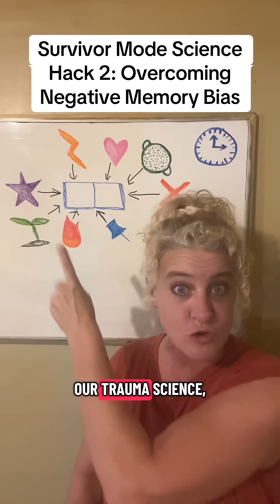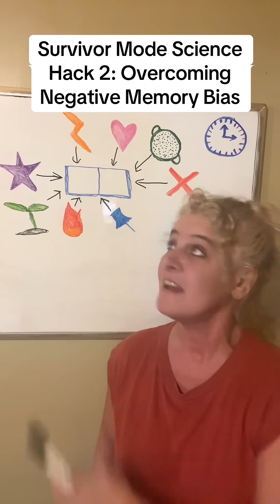Trauma Science Hack 2: Overcoming Negative Memory Bias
Second in a series of 5 science hacks for trauma survivors. When we are overwhelmed with negative and traumatic memories, it impacts how we see ourselves and our future. My free Reflections x3 formula is how we overcome that and take control of our future. See link below for all 5 articles.